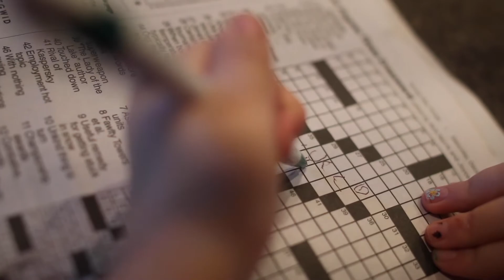2020 SSOF Commercial/PSA FINALIST - "So Easy a Baby Could Do It"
Jackson Ring and Eva Erhardt
Howard W. Blake High School
Tampa, Florida

A lighthearted PSA about the importance of wearing a seatbelt